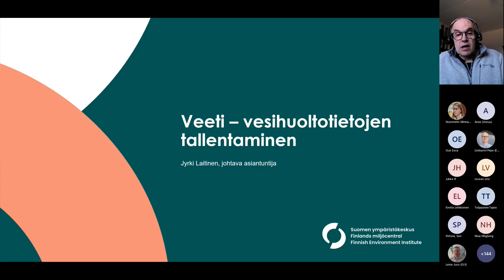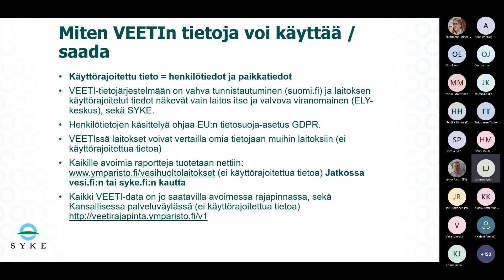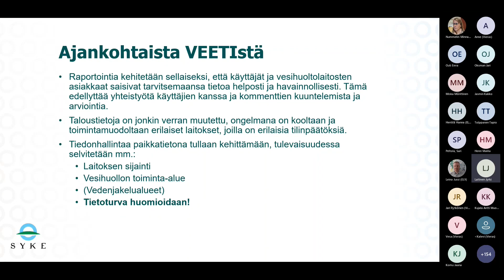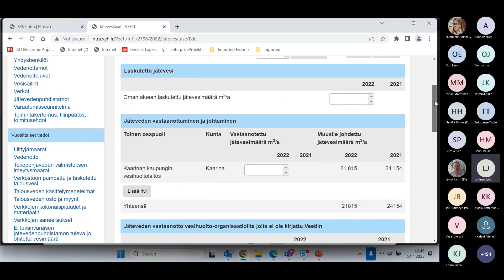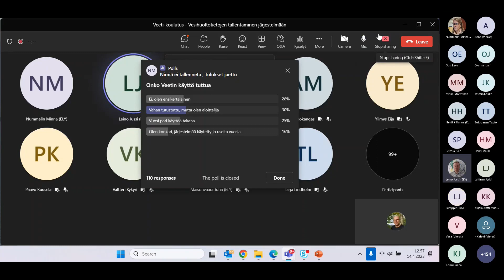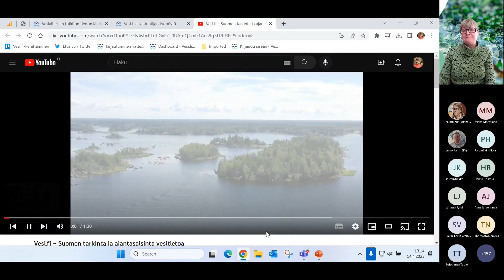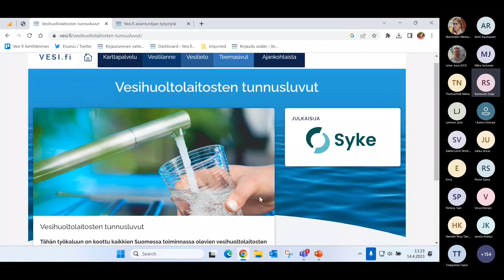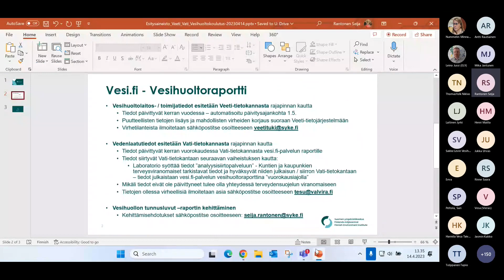Veeti-koulutus - Vesihuoltotietojen tallentaminen järjestelmään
Pe 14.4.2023 järjestetyn koulutuksen tallenteessa kerrotaan vesihuollon Veeti-tietojärjestelmästä ja vesi.fi-palvelusta.

Tallenteessa käydään läpi mm. seuraavia asioita:
- Veeti-järjestelmän käyttö ja tietojen toimittaminen
- Vesi.fi-palvelun esittely ja hyödyntäminen laitoksen tiedotuksessa, vesilaitosten tunnusluvut
- Tietojen tallennuksen ohjaus

Koulutuksen järjestivät Suomen ympäristökeskus (SYKE) ja ELY-keskuksen Vesihuoltopalvelut-yksikkö.